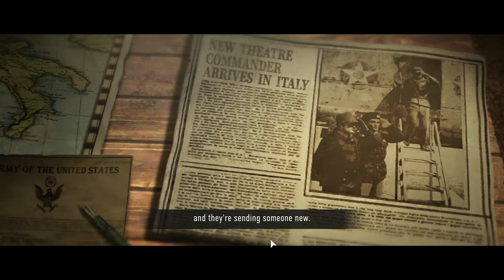Company of Heroes 3 | Italian Campaign | Commentary | Hard | Ep:01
Hello there,
Hetman here,

Today we play Company of Heroes 3 Italian Campaign.

The first episode shows the prologue campaign.

Timecodes:
0:00 - Intro
3:20 - Gela Landings
8:50 - Reorganizing
11:30 - Pushing Into The City
12:50 - Saving Paratroopers
17:20 - Heavy Street Fighting
24:20 - Making a Push For a City Center
31:00 - Grand Campaign Intro
32:20 - Learning The Ropes
33:20 - Landing Party
37:40 - Capturing the City
38:20 - Dilemma
39:05 - How Loyalty Works
40:50 - Capturing Tropea
41:45 - Capture Shields
42:15 - Naval Bombardment
43:18 - Getting a New Company
45:00 - Capturing Cittanova
47:00 - Amphibious Landing & Capturing Cities
53:00 - The Port of Catanzaro